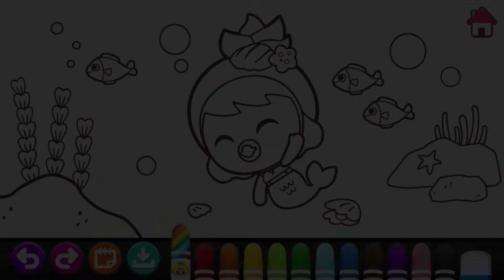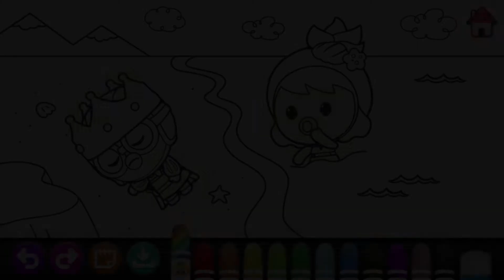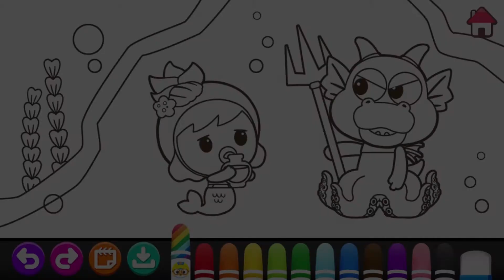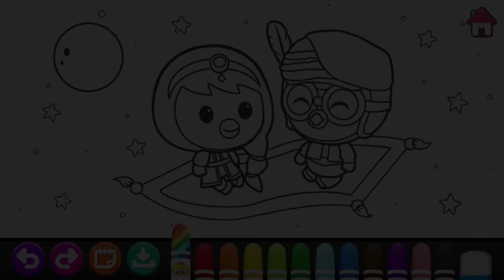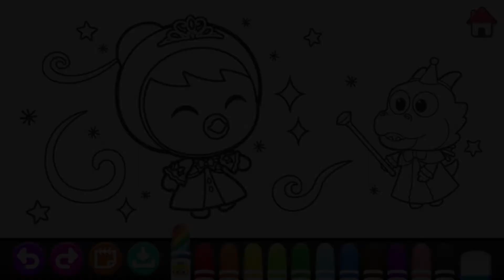Cerita Putri Bagain 1 | Pororo Buku Sketsa | Game Permainan | Kigle TV Indonesia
Putri Duyung Kecil / Jasmin / Cinderella

Permainan & Lagu Anak-anak | Kids Games, Toys & Songs | Jogos, Brinquedos e Músicas Infantis | 키즈 게임, 장난감 & 동요 | Juegos, Juguetes y Canciones para Niños | बच्चों के खेल, खिलौने और गाने | Детские игры, игрушки и песни | Trò chơi trẻ em, Đồ chơi & Bài hát |  Mga Larong Bata, Laruan at Kanta | Permainan & Lagu Kanak-kanak | เกมสำหรับเด็กของเล่นและเพลง